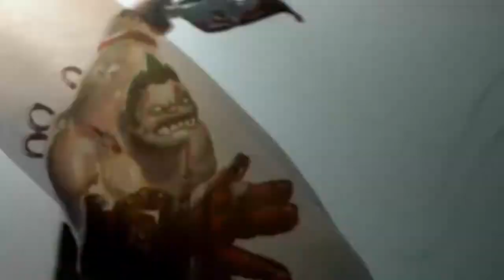Pudge (Dota 2) - SpeedPainting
Desde Dota 2, pintura de Pudge. El heroe más jugado de todo Dota pe

Tiempo real: 6 horas aprox.
Materiales: Acrílicos, pinceles, Lápices Polycolor Lyra.

Música por TAR